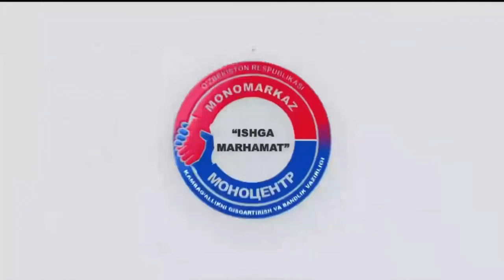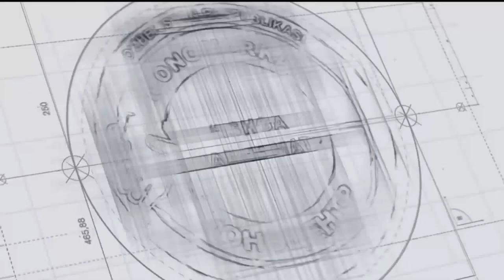Yashil Makon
🌳 Toshkent shahridagi ‘’Ishga marhamat’’ monomarkazida  “Yashil makon” umummilliy loyihasi doirasidagi tadbir bo’lib o’tdi. Bunda Toshkent shahar Yashnobod tumani hokimi B.Rahmanqulov, Kambag’allikni qisqartirish va bandlik bosh boshqarmasi boshlig’i M.Isabaev, ‘’Ishga marhamat’’ monomarkazi direktori A.Sattarova va sektor rahbarlari, mas’ul mutasaddi tashkilotlar, obodonlashtirish xodimlari faol ishtirok etib, hudud iqlim sharoitiga mos bo’lgan ko’chatlar ekish ishlari qizg’in tashkil etildi.

🟡Manzil: Toshkent shahar Yashnabod tumani Parkent ko’chasi 331-uy.

⏺ Monomarkaz Axborot xizmati